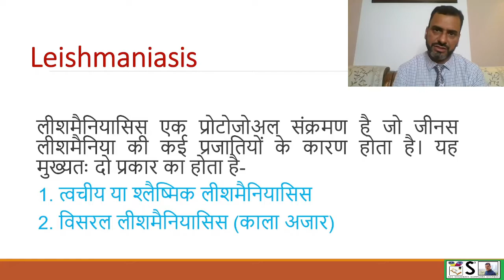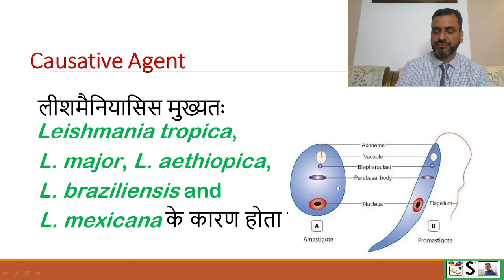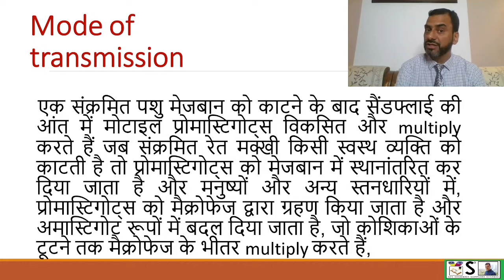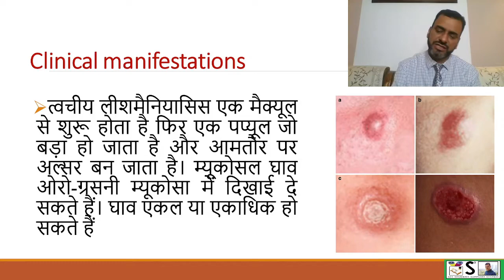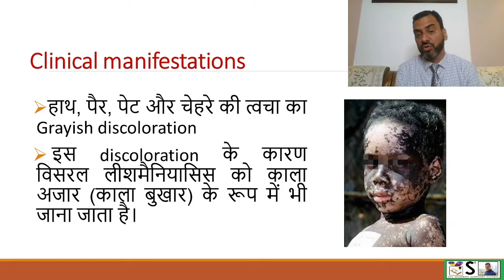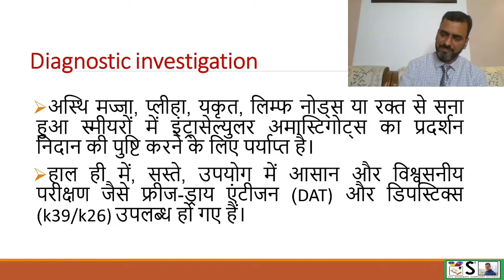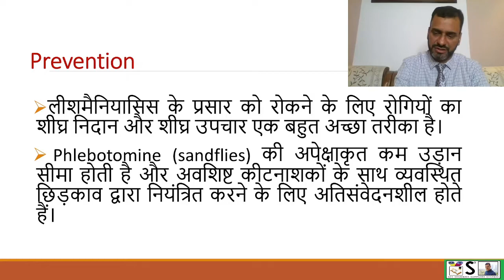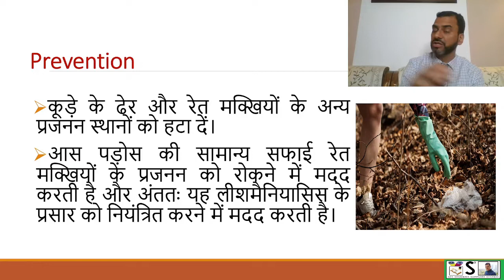लीशमैनियासिस / काला अजार / सैंडफ्लाई / वेक्टर जनित रोग / फ्लेबोटोमाइन्स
THIS VIDEO EXPLAINS about KALA AZAR IN EASY WAY